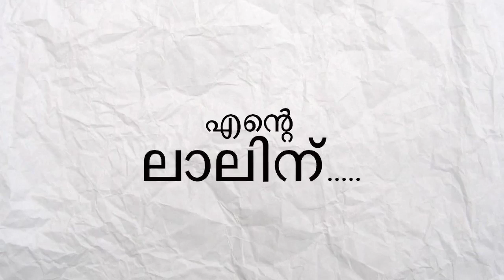ഇച്ചാക്കാ എന്നു വിളിക്കുമ്പോഴും ഇതുപോലെ സന്തോഷം തോന്നാറില്ല: മമ്മൂട്ടി | Mammootty | Mohanlal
‘Like a brother to me’: Mammootty wishes Mohanlal on his birthday in emotional video